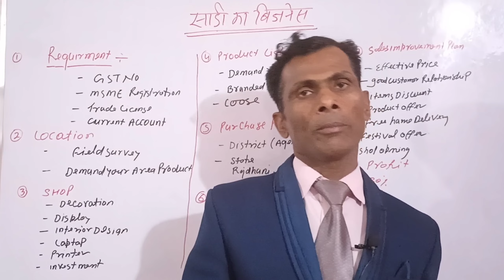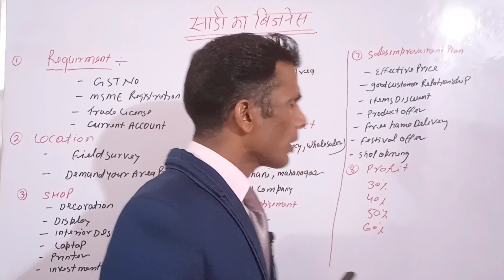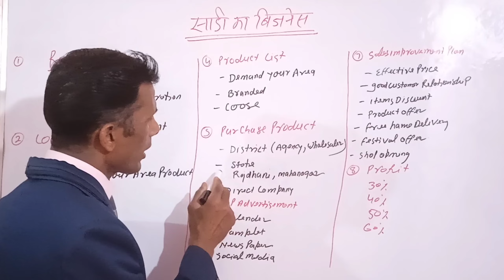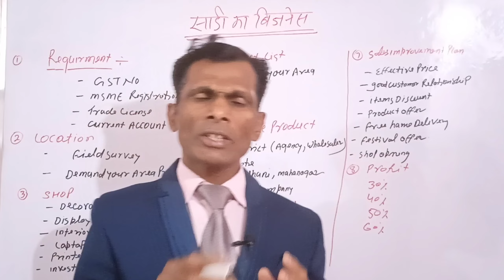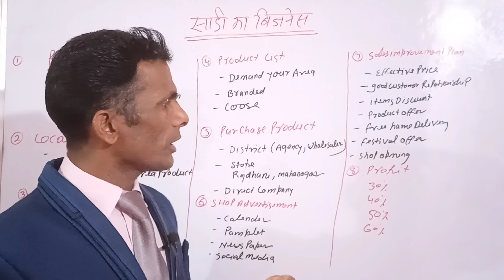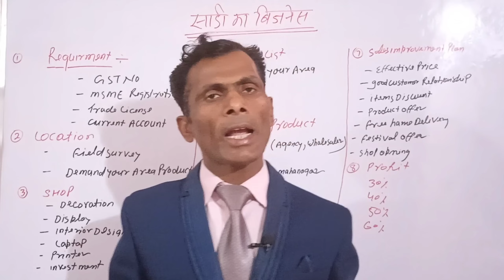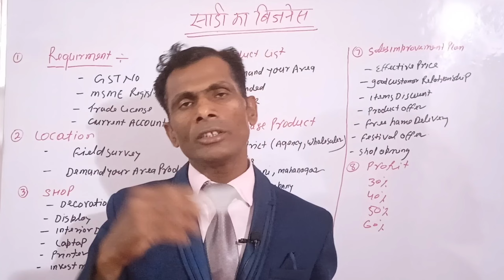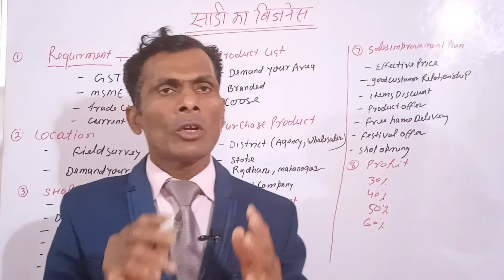साड़ी की दुकान कैसे खोले | saree ka business kaise shuru kare | saree business at home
दोस्तों  वीडियो है जिसमें मैं आपको बिजनेस की शुरुआत कैसे करें और सेल कैसे करें यह सब सिखाऊंगा
online saree business
saree ka business kaise kare
saree ka business kaise shuru kare
business karne ka tarika
ghar baithe saree ka business kaise kare
drop shipping saree business
online saree kaise buy kare
kapra ka business kaise kare
cash on delivery saree business
wholesale saree
wholesale business kaise shuru karen
business kaise kare
कपड़े का व्यवसाय कैसे करें,
कपड़े का नया ब्रांड कैसे लॉन्च करें,
सूट का बिजनेस कैसे करें,
रेडीमेड कपड़ों का बिजनेस कैसे करें,
रेडीमेड कपड़ा फैक्ट्री कैसे बनाएं,
readymade kapde mein Kitna fayda hai,
salwar suit kaise launch Karen,
salwar suit ka business kaise karen,
salwar suit kahan sasta milega,
readymade kapde kahan saste milte Hain,
kapde ka vyavsay kaise karen,
how to start cloth business,
kapde ka naya brand kaise launch Karen,
suit ka business kaise karen,
clothes business ideas
clothes business startup
clothes business idea in Hindi
cloth business idea,
cloth business kaise karen